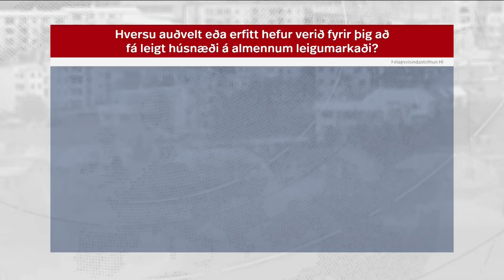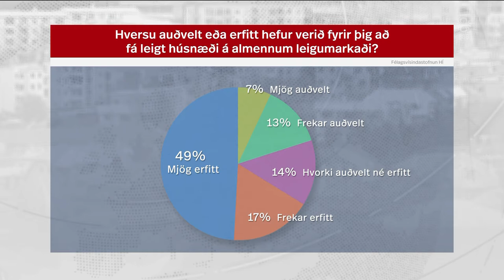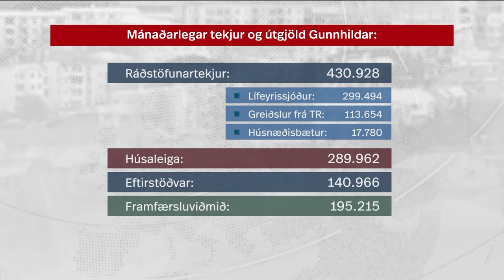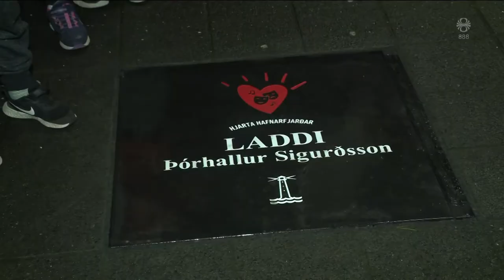Fréttir - 17. nóv 2022